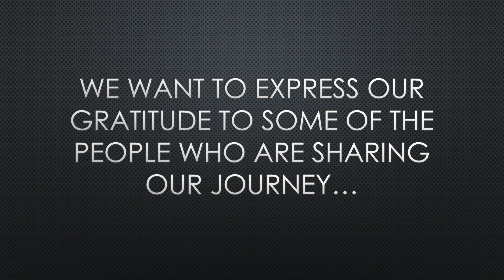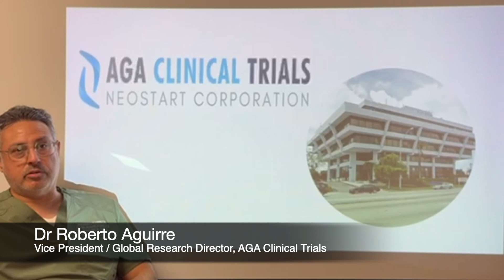Clinical Trials Day 2024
On World Clinical Trials Day 2024, we want to express our gratitude to some of the people who are sharing our journey who are evolving best practice and ensuring patients truly are at the heart of clinical research